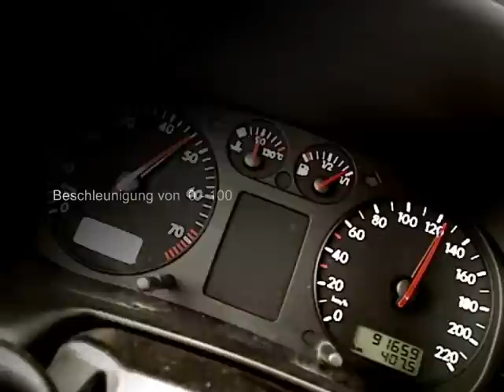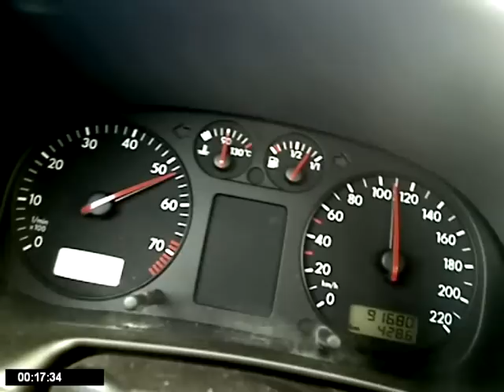Polo 6N GTI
Der Motor hat eine Leistung von 145,2 PS mit Leistungsdiagramm ,(original 120ps) es wurden Tuning-Teile von der Firma Sorg Motorsport verbaut.
-veränderte Nockenwellen
-Fächerkrümmer 4-2-1
-K&N Filter Einlage
-Umgebaute Kaltluftzuführung / Innentrichter
-Metallkat (nach Absprache zu verkaufen)